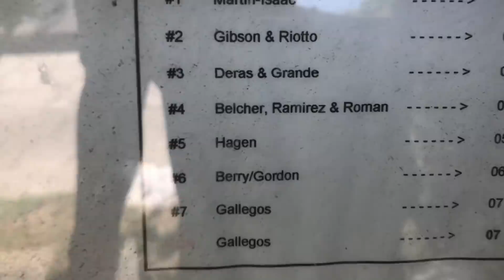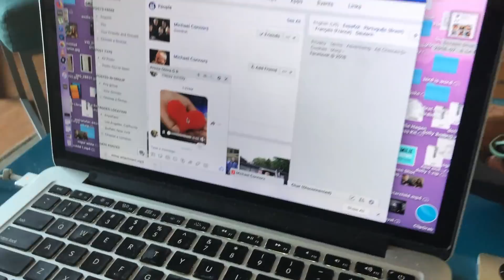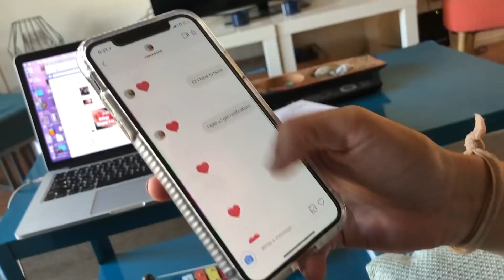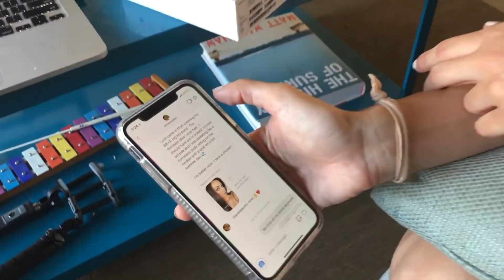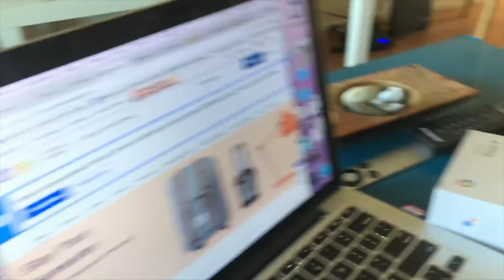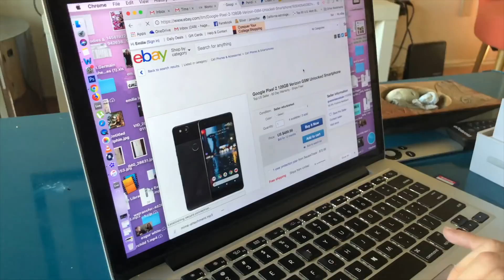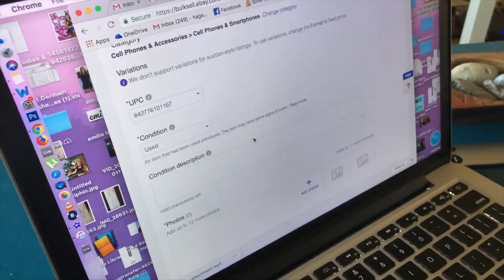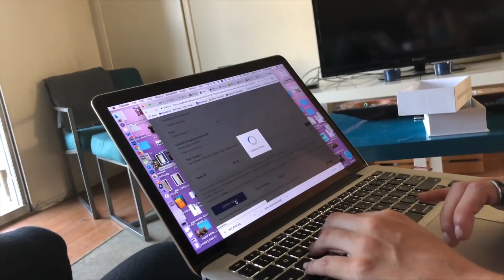GOING THROUGH MY GIRLFRIENDS INSTAGRAM DMs!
So today I decided to meet up with my friend Emilie (@emilieknowseverything) who is a really funny, stand up comic. She needed some help with eBay but then it turned into me going through her facebook and instagram DMs.

Make her to check her instagram out, follow her, and if you're in LA catch one of her sets at The Comedy Store.